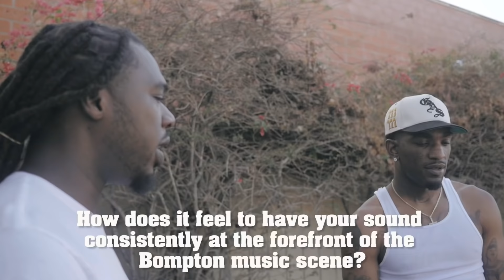Hitta J3 Speaks on Growth, Life in Bompton & Staying Hungry (Interview) W/ Bijan Productions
Hitta J3 TML the Music Life Interview